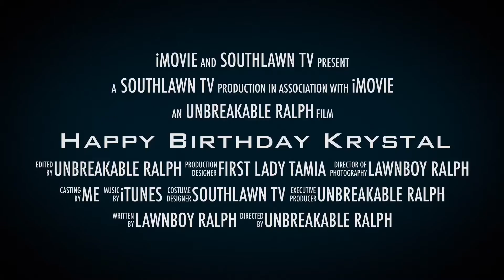Party bus 🚌 turn up with Sis Ms Krystal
Kicking 🦵 it with the FirstLadyTamia and Family and Friends on the party 🎉 bus 🚌 big chilling